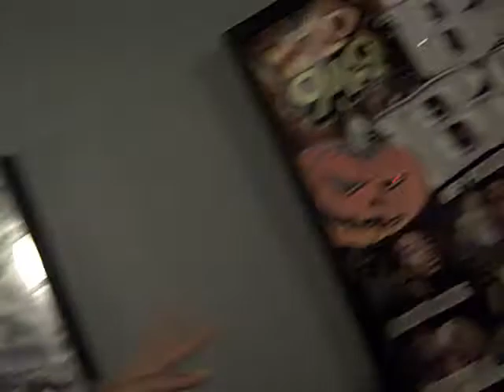Nessa, Chino & J. Espinosa Talk Bomb 2009!